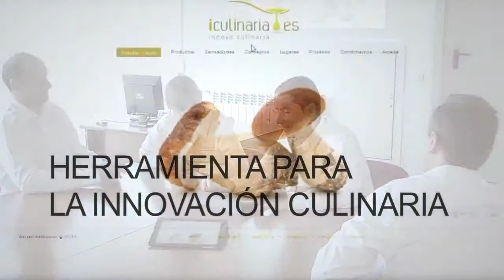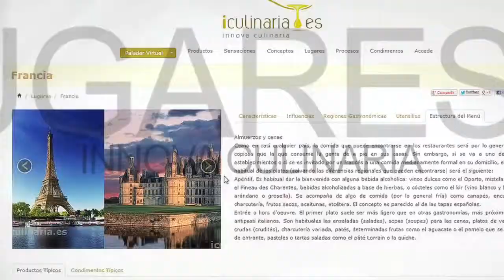Proyecto INNOVA CULINARIA (presentación)